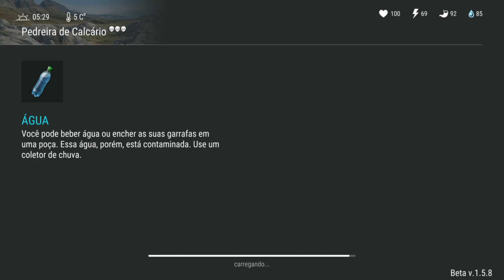MITO OU VERDADE? TEREMOS MASCARA DE MERGULHO? LAST DAY ON EARTH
TEREMOS MASCARA DE MERGULHO?

PROGRAMAS QUE USO EM MEUS VÍDEOS :

PIXEL LAB
PS TOUCH
KINE MASTER
POWERDIRECTOR
AZ SCREEN RECORDER PRO
SCR